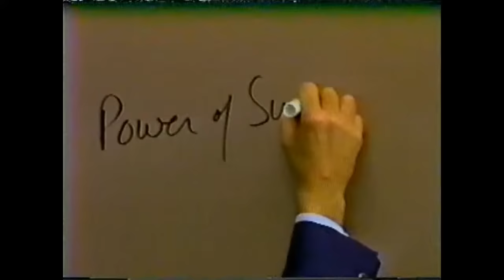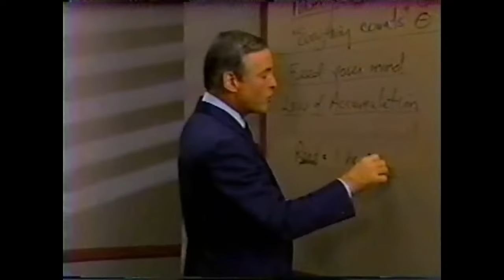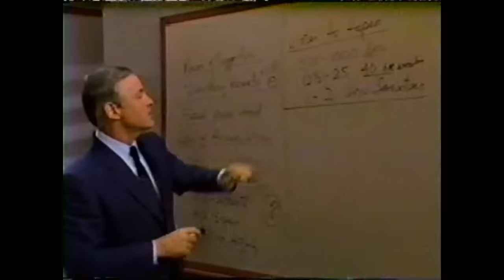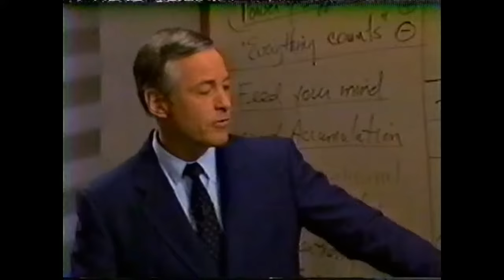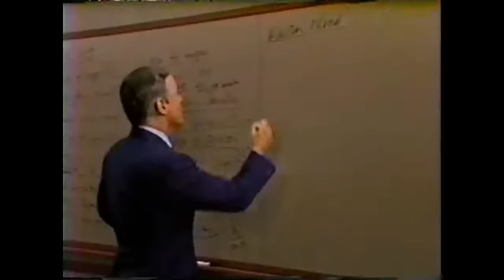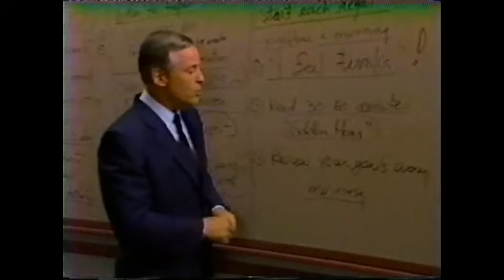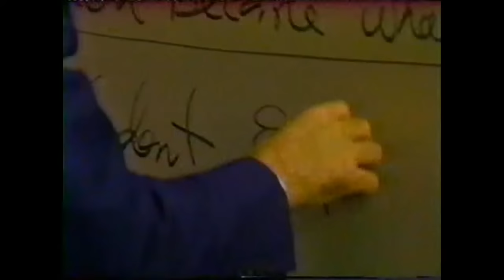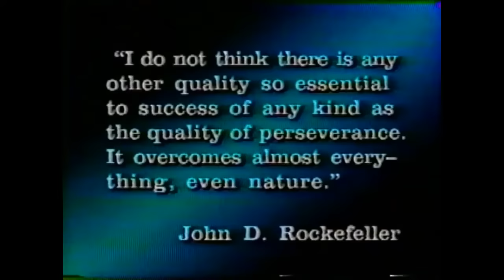Modulo 11 LA NUEVA DIETA MENTAL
Módulo Once
LA NUEVA DIETA MENTAL
(30 minutos)
Resumen
          Todo lo que usted permite que influya sobre sus pensamientos afecta a su mente subconsciente. Por tanto, aquello que usted deja penetrar en su mente afecta a sus valores, sus expectativas, sus actitudes, sus creencias, y finalmente su potencialidad en tanto que ser humano. La gran diferencia entre los seres humanos consiste en con qué alimentan a sus mentes de manera habitual.

          En este módulo se explicarán los pasos para la programación mental positiva, incluyéndose un proceso minuciosamente trazado para alimentar su mente cuidadosamente.